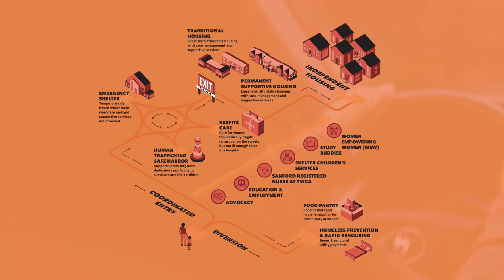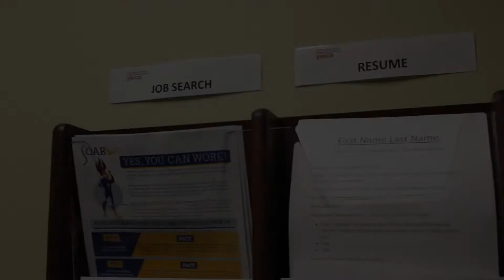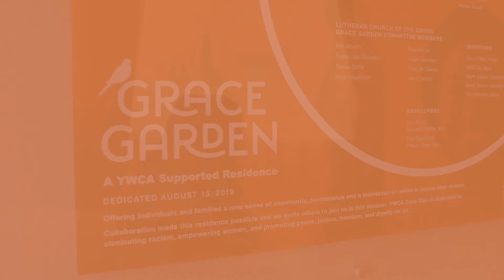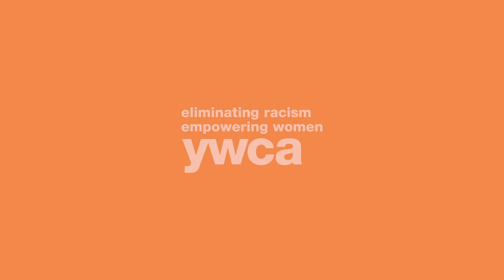YWCA Cass Clay Continuum of Empowerment Services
Through our Continuum and the supportive services provided along the way, we meet women where they are at, offering the right intervention at the right time. The resources and support from YWCA empower women to change the course of their lives and create the opportunity for their families to thrive.